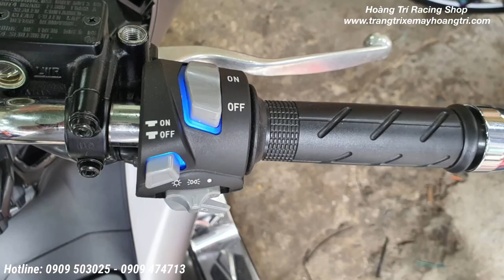PCX 2018 độ kính gập kiểu Ô tô và cùm công tắc có đèn đa chức năng